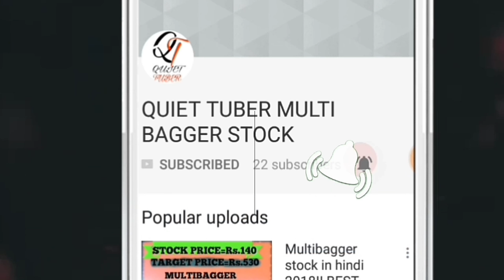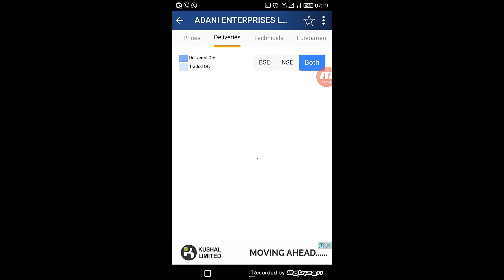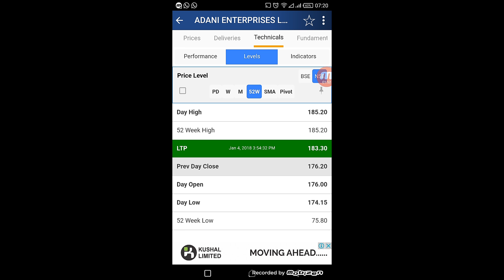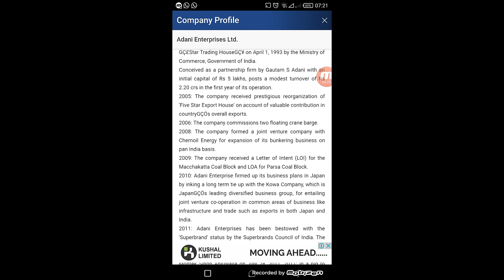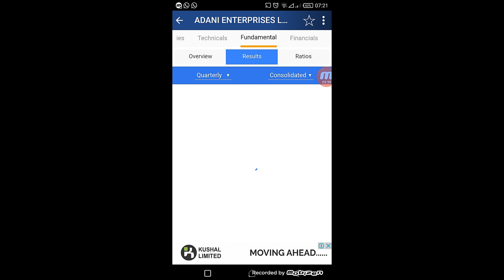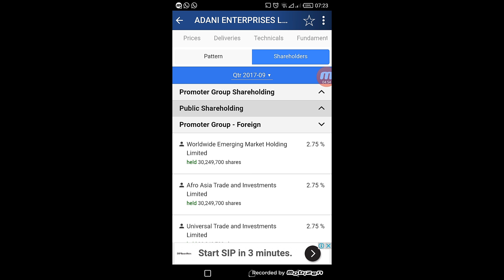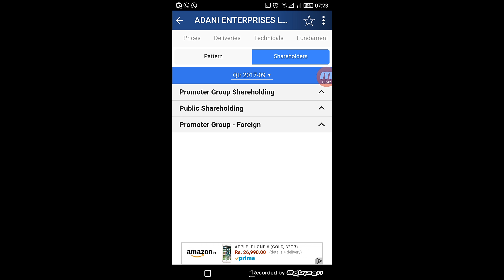MULTIBAGGER Stock 2018|| hindi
Namaskar dosto mai aaj phir aapke liye ek new video leke aya hu jo dega apko 2 x return 2018 tak.

Nothing contained herein should be construed as a warranty of investment results…. All risks, losses and costs associated with investing or trading including total loss of principal, are your responsibility. It is possible that you may have a position in stocks or funds discussed within this site.  will not take any liability of loss and emotional distress incurred by you in any form.Use our resources and analysis at your own risk.